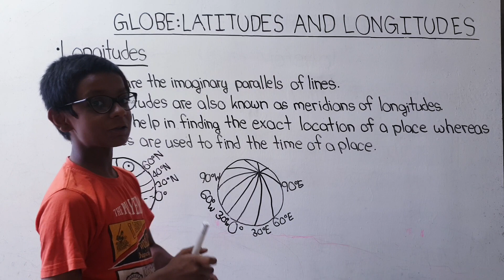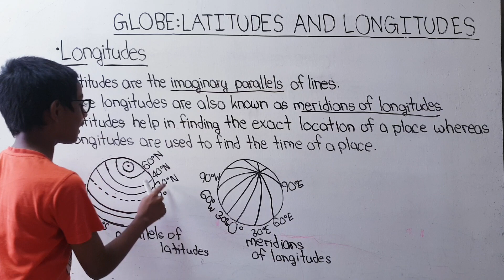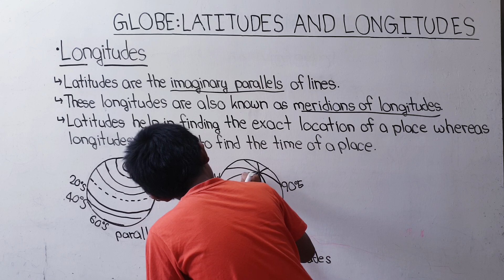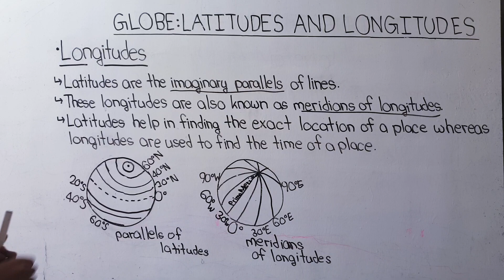What are Longitudes? | Globe | Geography | Part 3#globe#longitude#earth#geography#daily